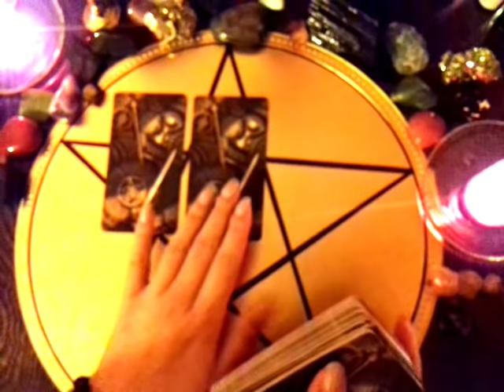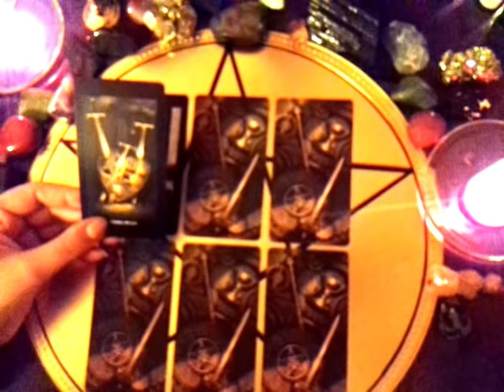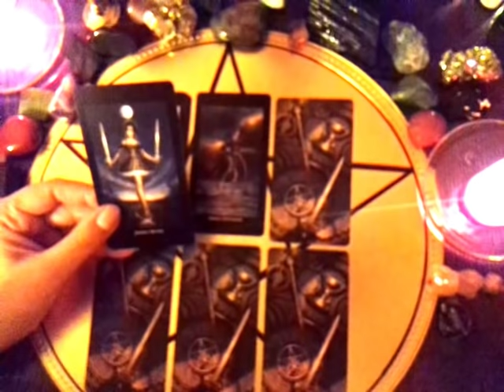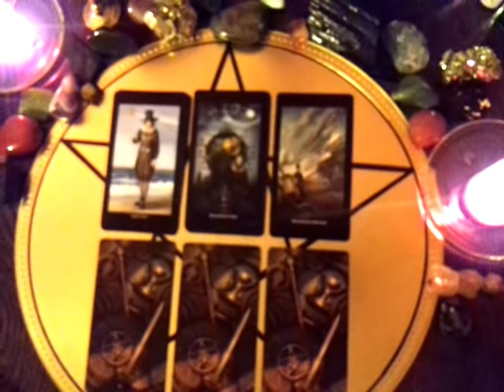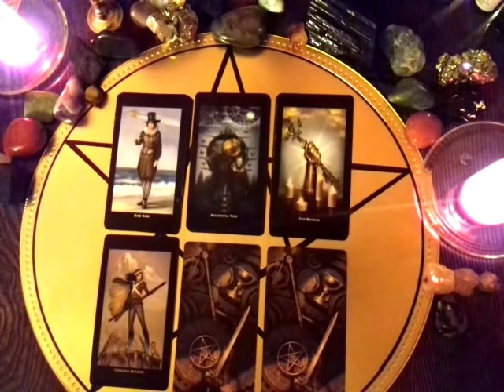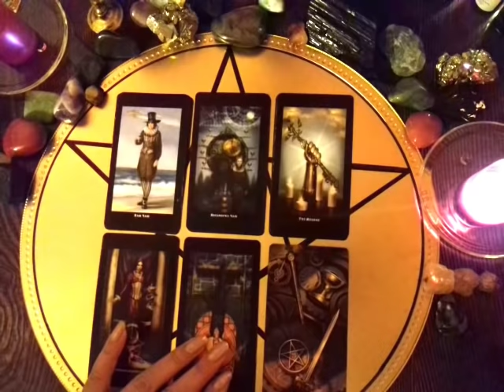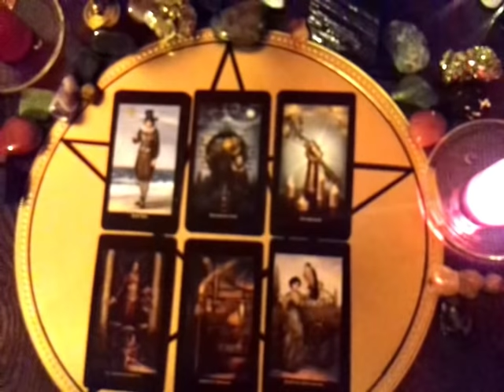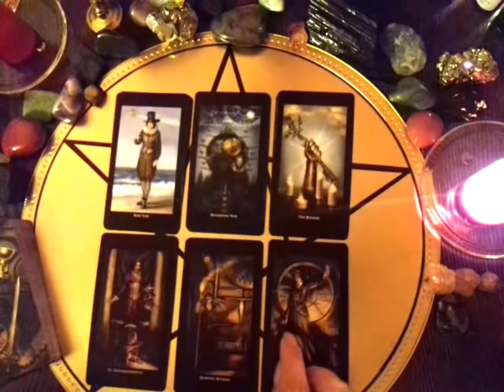КАК ОН ВИДИТ НАШИ ОТНОШЕНИЯ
Для записи на личную консультацию:
 Мой Скайп-yanayana19762
 Мой Вайбер и Вотсап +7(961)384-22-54 Яна Гюрэр